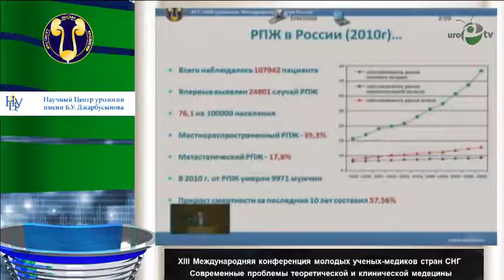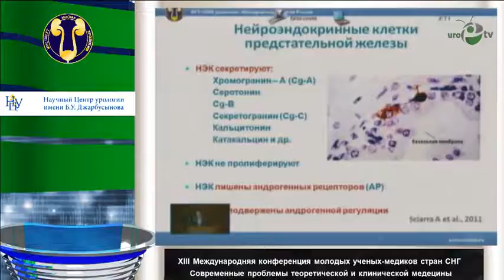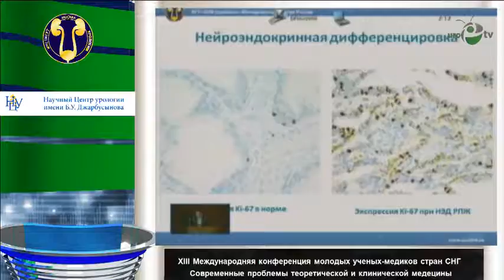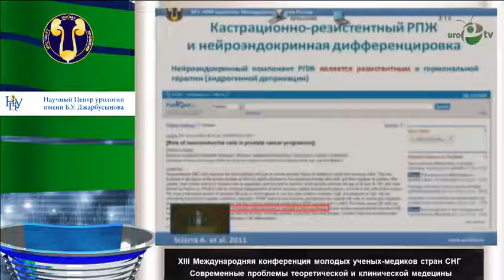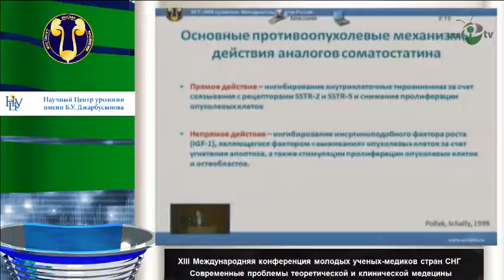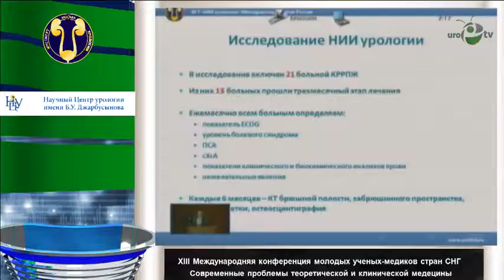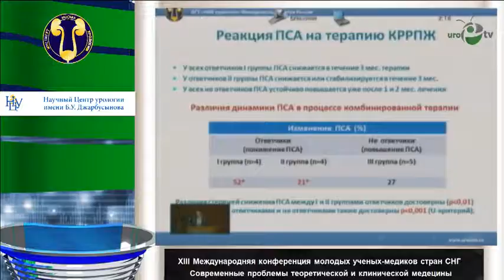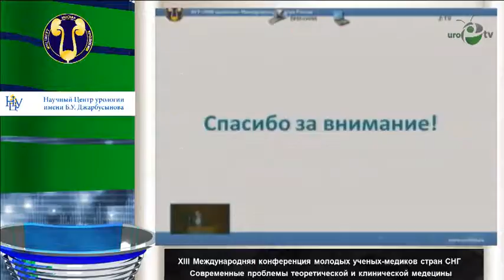Ковченко Г А - Нейроэндокринная дифференцировка предстатель ной железы и ее роль в определении так